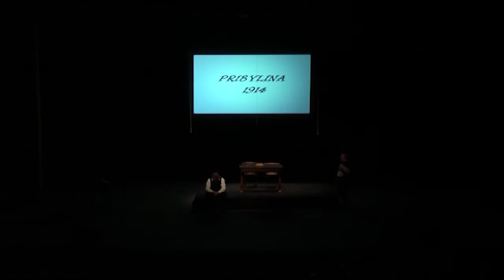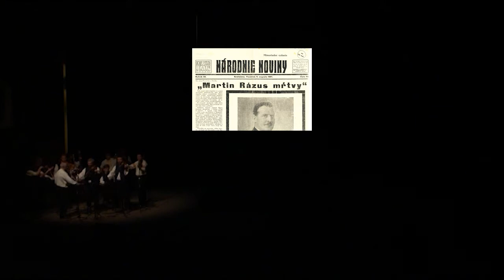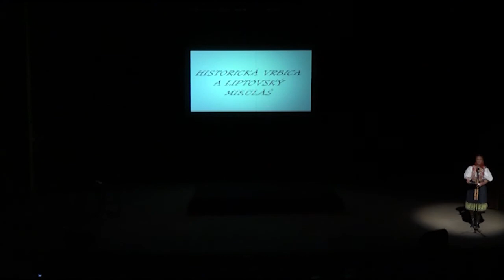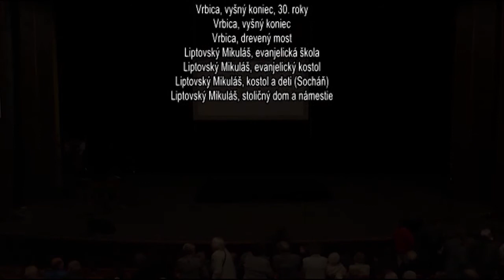Šľachetný štvorlístok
Hudobno-slovnú kompozíciu Fragmenty zo života Martina Rázusa, Pavla Neckára, Ľudovíta Šenšela a Samuela Štefana Osuského  pod názvom Šľachetný štvorlístok uviedli členovia Matičnej divadelnej ochotníckej scény Lipt. Mikuláš a folklórne súbory Váh, Očovan, Seniorklub Skaličan, Brezová v piatok 21. septembra 2012 v Dome kultúry v Liptovskom Mikuláši. V prvej časti - po 1:00:21 je zachytený životný príbeh Martina Rázusa až  po jeho pohreb.  V ďalšej časti Pozdravy z hniezda predstavujú spomínané folklórne súbory rodiská štyroch osobností, rovesníkov (1888), kolegov (evanjelickí farári), priateľov.
Historické fotografie pre tento program poskytli:
Oddelenie fotodokumentačných pamiatok Archívu literatúry a umenia Slovenskej národnej knižnice v Martine, fond Brezová prostredníctvom pána Matúša Valihoru z Brezovej pod Bradlom
Múzeum Janka Kráľa Liptovský Mikuláš, Mgr. Ľubica Rybárska
Archív literatúry a umenia Slovenskej národnej knižnice Martin
Záhorské múzeu Skalica, riaditeľka PhDr. Viera Drahošová
z Očovej evanjelická farárka Mgr. Irena Paľovová, zborová dozorkyňa MUDr. Zuzana Filová a riaditeľka základnej školy PaedDr. Anna Sojková